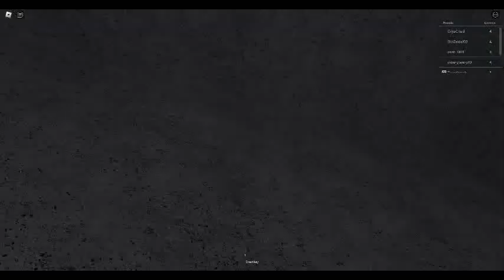If I Lose, The Video Ends. - Cheese Chase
Credit to everyone who owns their content in this video. Gift for @MediaWindowsMaker @mnvlessecondchannel @UrLocalSaraiPuertoRican2K24 @KCS202 @KlaskyBobCsupoPants @KlaskyCsupoLavender83k5 @theklaskycsupoeditor @MrMenFan677 @blockybfdi @TehAwsomeIpadEditor283 // TAIE283 @mariobuitron8128 and @UrLocalKlaskyCsupoCanadian